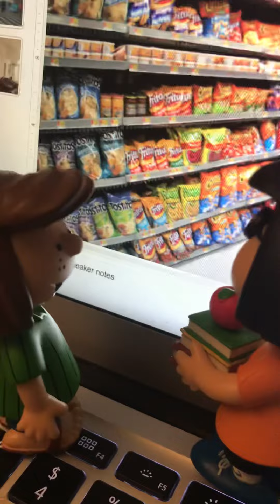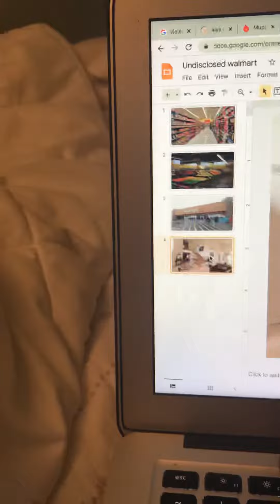Marcie has a tantrum at Walmart